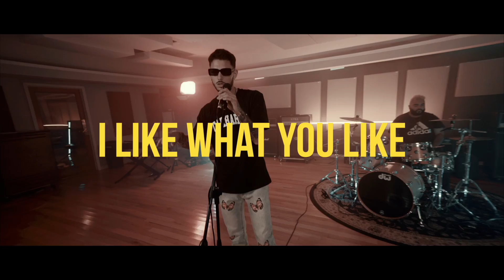Just Ant - I Like What You Like (UNPLUGGED)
Just Ant performs an unplugged version of "I Like What You Like" with Billy K and BVM JORDVN.

Shot by @daytodaychase & @mikechismphotography

All Streaming Platforms: Just Ant